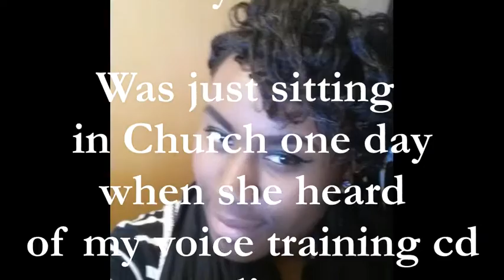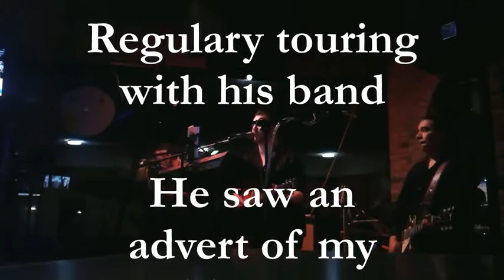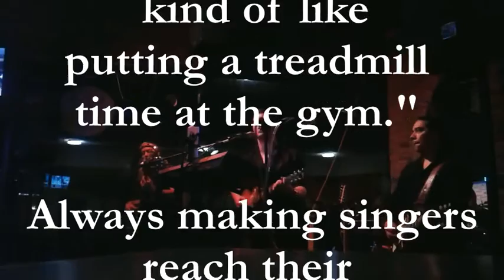SUCCESSFUL TVL STUDENTS- Professional Singing Lessons